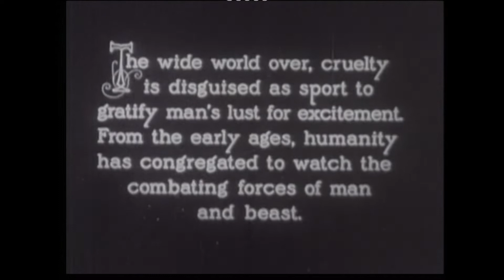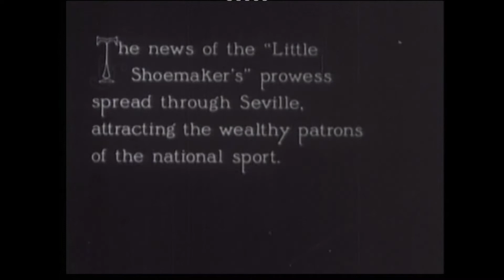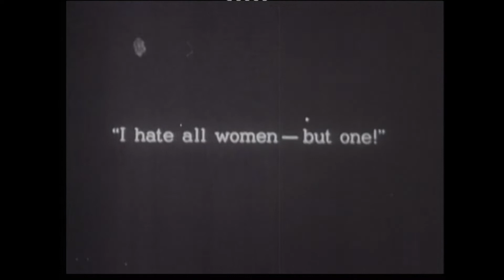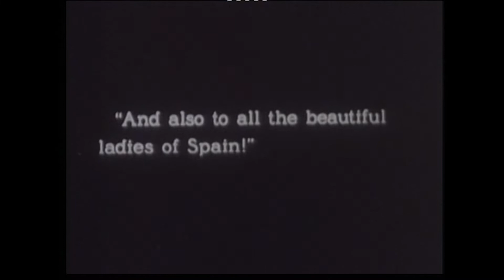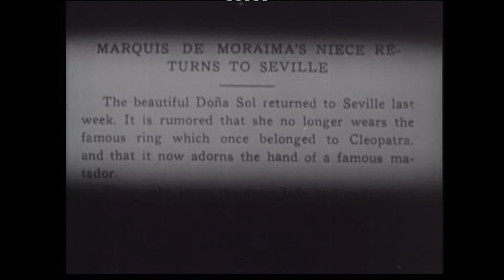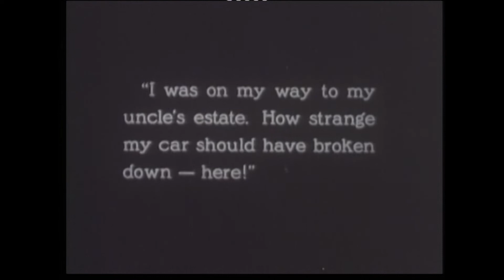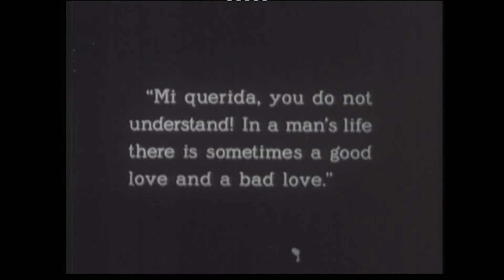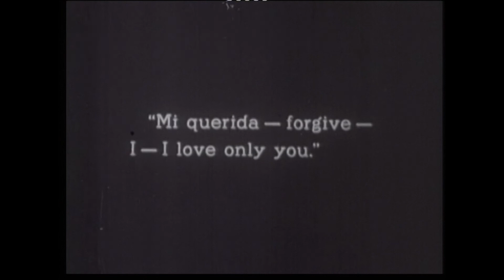Sangre y arena / Blood and sand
1922 Idioma: Muda Rótulos: Inglés
Director: Fred Niblo